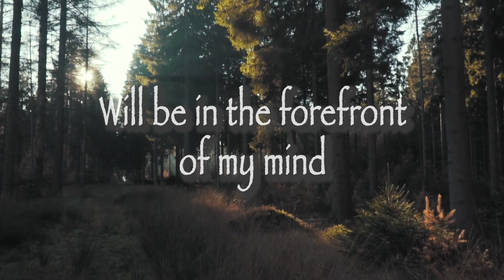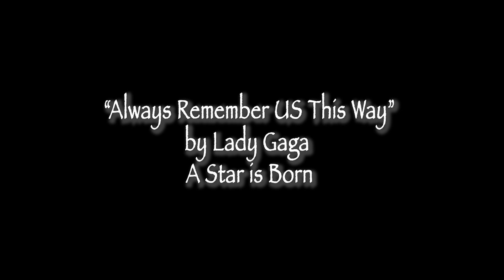Always Remember Us This Way - Veteran's Day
Please join Specialist Lidia Chavez and Sergeant Shawna Laity from the 44th Army Band of the New Mexico National Guard in a special Veteran's Day tribute. They will be performing Lady Gaga's "Always Remember Us This Way" from A Star is Born. Included are remarks from President Reagans Veteran's Day speech at Arlington National Cemetery, November 11, 1985.